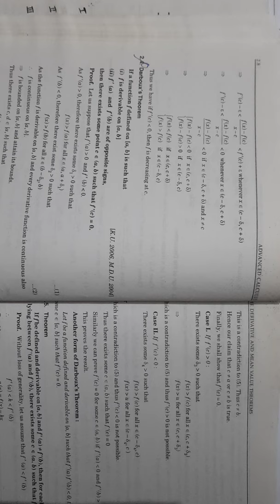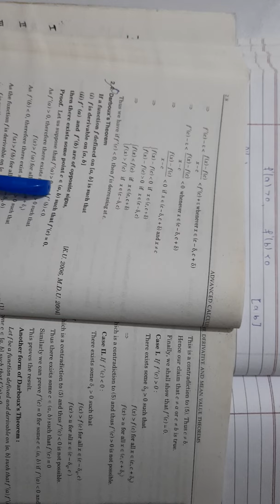Advanced calculus ( Darboux's theorem )